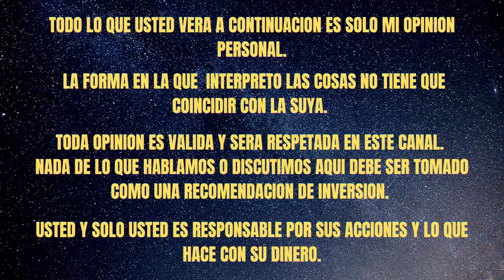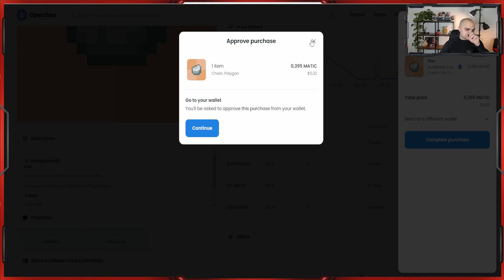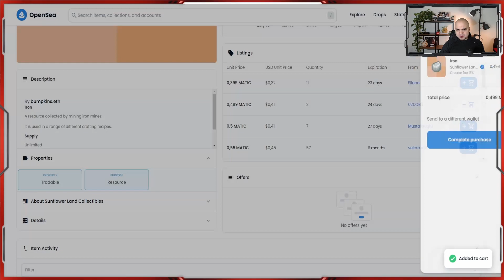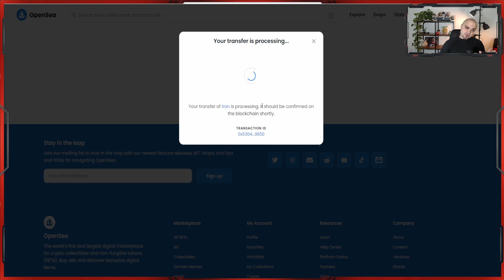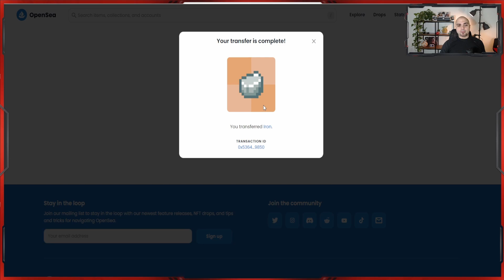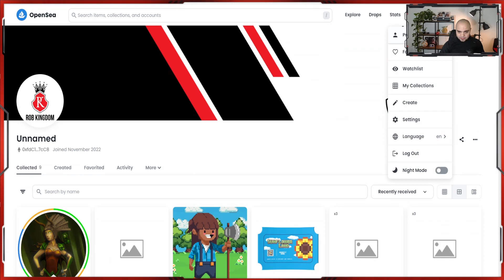SUNFLOWER LAND 2 COMO DEPOSITAR Y RETIRAR TOKENS Y NFT ENTRE OPENSEA Y EL JUEGO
En éste video vemos cómo se hace el retiro de los NFT hacia OpenSea para venderlos y la compra y depósito en el juego de los mismos provenientes del mismo market OpenSea también. Es un proceso sencillo, pero que necesitas saber hacerlo bien y que no es sólo querer y ya, hay requisitos que cumplir. Espero que les guste y que me dejen en los comentarios que están haciendo ustedes y si no has entrado, espero que te ayuden mis videos.